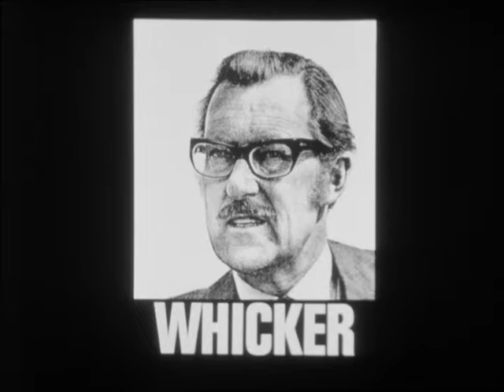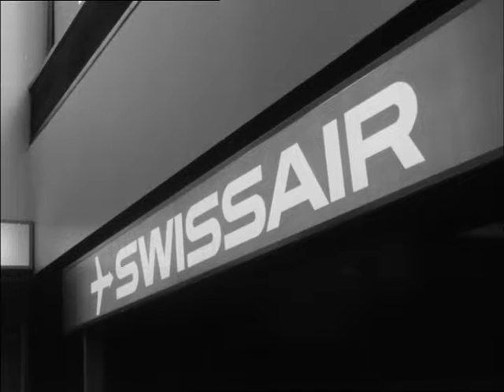Let's have an Airport (1968) Whicker's World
Alan Whicker explores regional airports in the north of England.